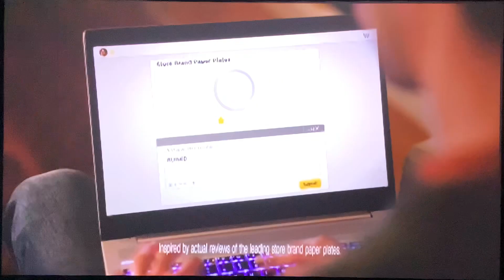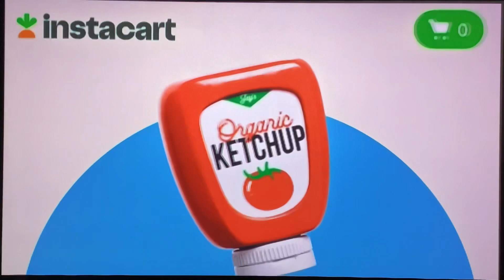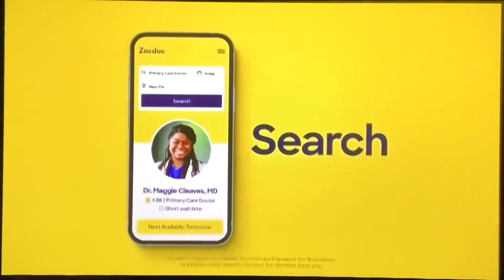Nickelodeon Commercial Breaks (April 13, 2023)